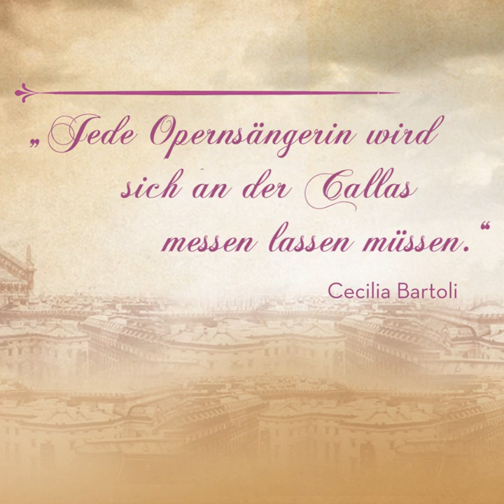Buchtrailer: Michelle Marly - »Die Diva« (Aufbau Verlag)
Michelle Marlys Künstlerinnenroman »Die Diva« erzählt die bewegende Geschichte von Maria Callas, der größten Opernsängerin ihrer Zeit ‒ wenn nicht aller Zeiten. Der Roman begleitet die Operndiva von den Anfängen ihrer Karriere zu den Höhepunkten ihres Lebens: Die Callas feiert glamouröse Bühnenerfolge und persönliches Liebesglück, aber hadert auch mit den Schattenseiten des Weltruhms. Michelle Marlys Porträt des weltberühmten Opernstars aus der Reihe »Mutige Frauen zwischen Kunst und Liebe« ist schon jetzt ein Bestseller. »Die Diva« ist bei Aufbau Taschenbuch erschienen und als Klappenbroschur, eBook und Hörbuch erhältlich.

Über »Die Diva« von Michelle Marly:
Venedig, 1957: Maria Callas ist die größte Sängerin ihrer Zeit, doch die künstlerische Perfektion, die sie auf der Bühne verkörpert, beginnt ihren Tribut zu fordern. Ihre Stimme droht zu versagen, und Maria sehnt sich nach einer Auszeit – die ihr jedoch weder von der Welt der Oper noch von ihrem Mann und Manager Meneghini zugestanden wird. Dann begegnet sie dem Reeder Aristoteles Onassis, und gegen alle Widerstände verlieben sich die beiden – bis Onassis die Bekanntschaft von Jackie Kennedy macht...
Ein zauberhaft schöner Roman über die Callas als Inbegriff von Glamour und Charisma, als Künstlerin jenseits aller Maßstäbe, vor allem aber – als leidenschaftlich liebende Frau.